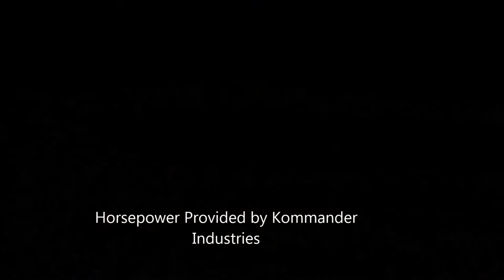bartlett lake 10 25 14 movie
Bartlett lake 10-25-14 evening flight with my friends